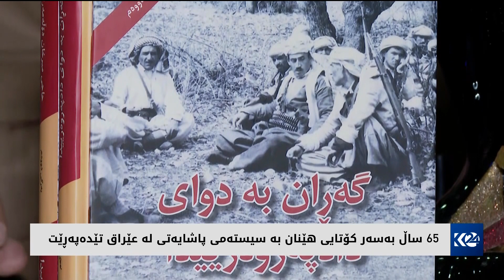65 ساڵ بەسەر کۆتاییھێنان بە سیستەمی پاشایەتی لە عێراق تێدەپەڕێت